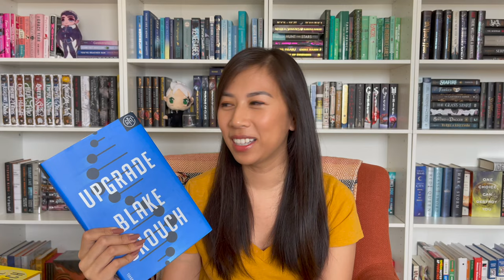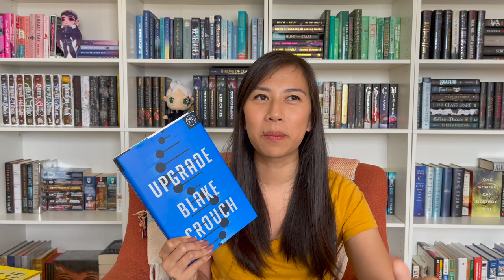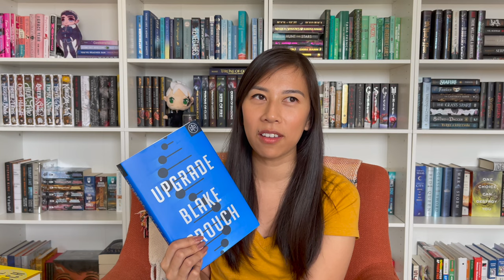Ranking the Blake Crouch books I've read | summary and MAJOR spoilers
This is me talking about Blake Crouch's recent books that I've read! Thank you to Book of the Month for introducing his books to me in the first place (:

I recently finished Upgrade, which was released this year, and so I wanted to go over all three! Although I'm ranking them from least fav to most fav, I really did enjoy ALL of them and can't wait to see what Blake Crouch whips out next!!